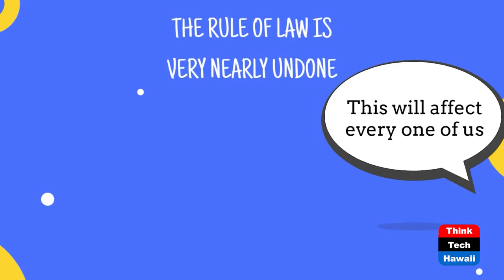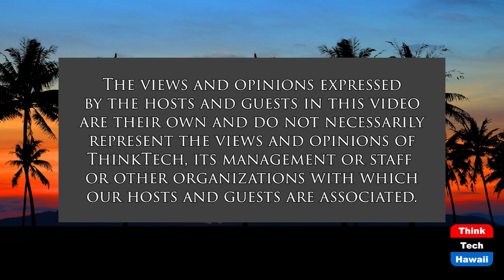Coming Soon Possibly - Dystopian America (Politics for the People)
If the USA Swaps Democracy for Autocracy.  The host for this show is Stephanie Dalton.  The guests are Jay Fidell, Tim Apicella and Winston Welch.

Panel Guests and audience view the video, “Our Dystopian Future.”  Guests comment on its stark messaging about American Democracy’s fragility.  Current American politics suggest this nation may be struggling to keep Democracy.  In the case citizen’s elect to cast our government form aside in favor of more autocratic or demagogic government formats, Guests discuss how daily life will be impacted.